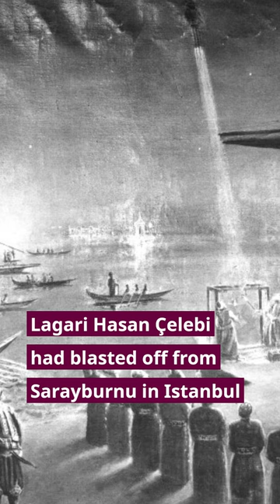Early Flying Machines - Lagâri Hasan Çelebi's Rocket launched in 1630s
Evliya Çelebi wrote in the 1630s that Lagari Hasan Çelebi had blasted off from Sarayburnu in Istanbul with a 7-winged rocket propelled by 140 pounds of gunpowder.
According to the famed Ottoman travel writer Evliya Celebi, Lagari made his flight at the time of Sultan Murad IV's daughter’s birth. Celebi wrote that as Lagari was about to take off he said:
"O my sultan! Be blessed, I am going to talk to Jesus!"
After landing safely on land, he swam to shore and greeted the Sultan by saying "O my sultan! Jesus sends his regards to you." For this accomplishment, he was rewarded with silver from the Ottoman government as well as being named a sipahi in its army.